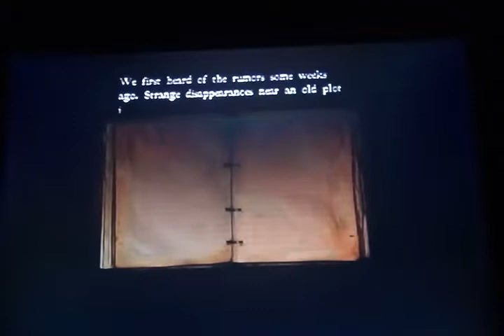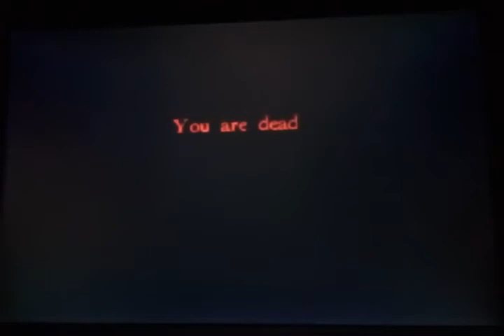White noise, here we go again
Jumping back into some white noise for lack of games to play. Like and sub if you want night vision mode